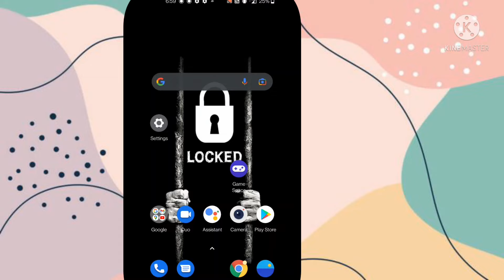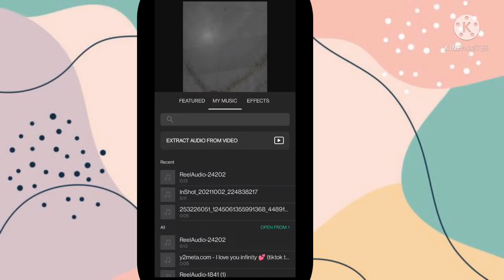Helicopter helicopter Tiktok/Reel Tutorial| How to Do Fazlija - Helikopter Tiktok/Reel Trend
audio link :
Topic covered
How to make the Helikopter Helikopter
Meme TUTORIAL
COMO HACER EL HELIKOPTER CHALLENGE
TIK TOK-HELICOPTER TIK TOK TUTORIAL
How to do the HELIKOPTER spin reels and tiktok trend?
how to create @carolinedantico viral reels trend?
New reels trending tutorials
Editing instagram reels tutorial 2021
New Tiktok trend tutorial